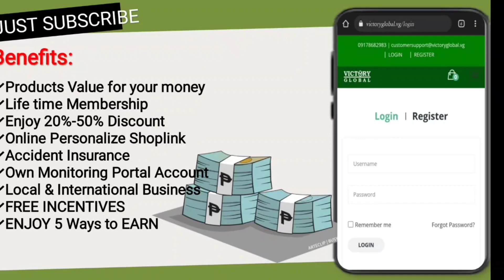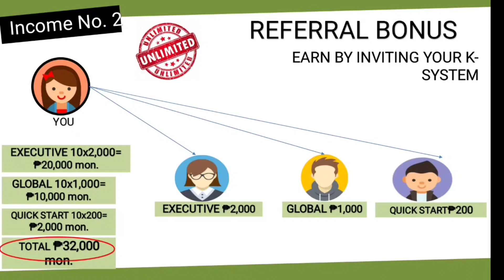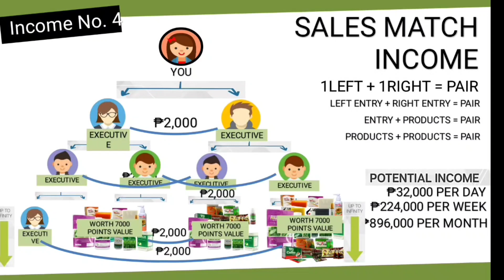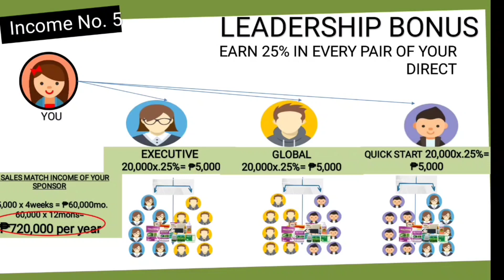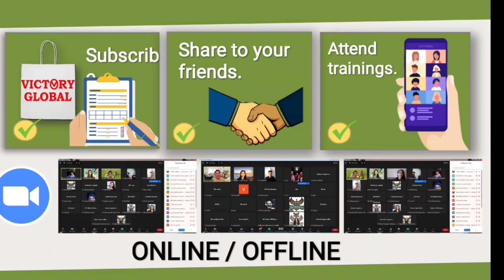Ambassador Warriors 12 VG MARKETING PLAN